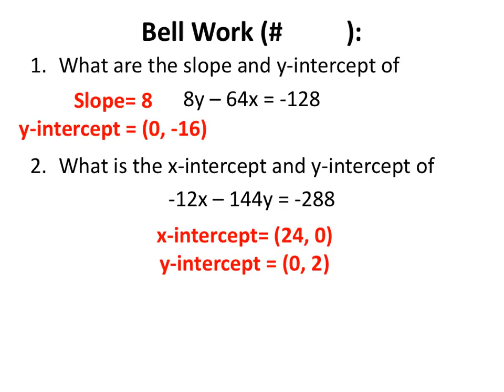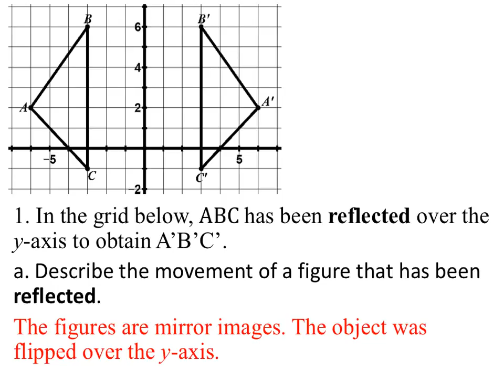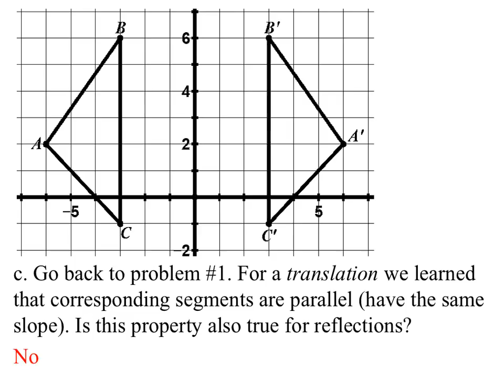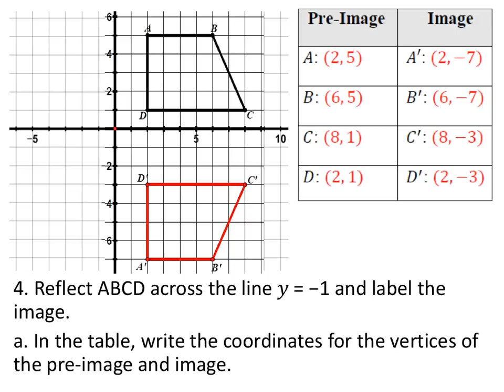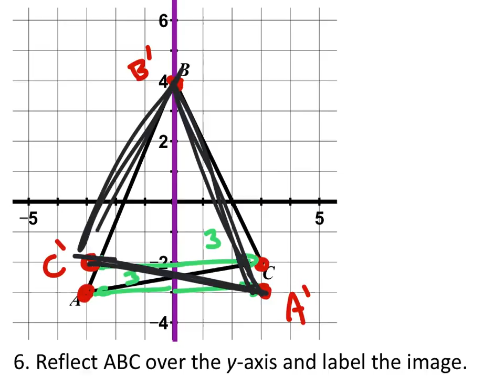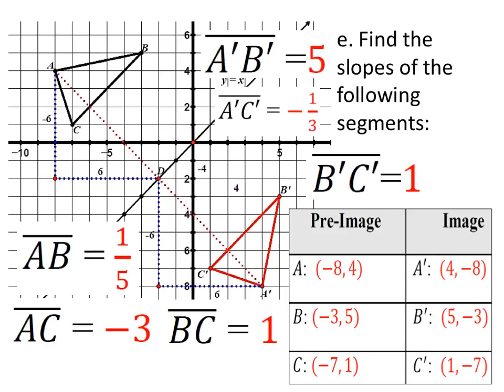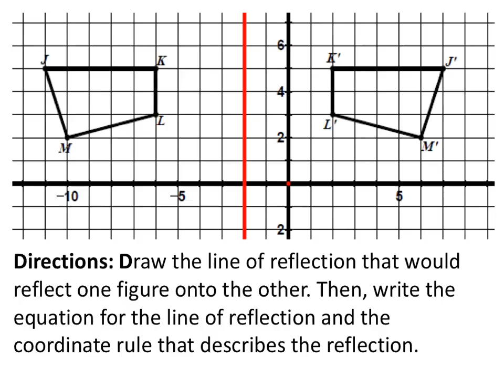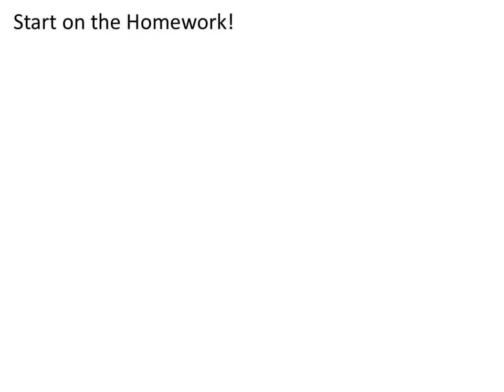A Lesson on Transformations: Reflections and the Line of Reflection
The lesson:
How to use a transformation: reflections.
How to find the line of reflection.
How to find the transformation rule for reflections.